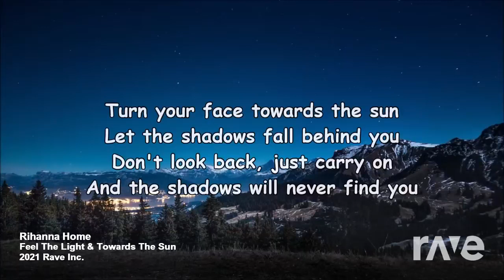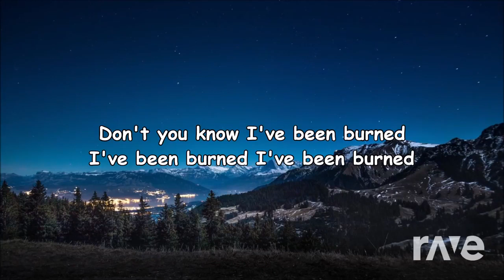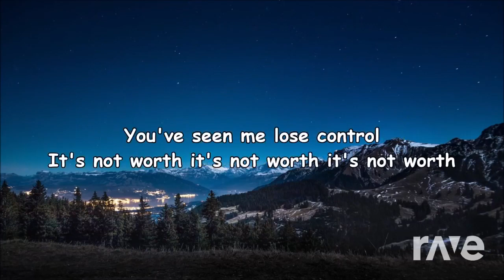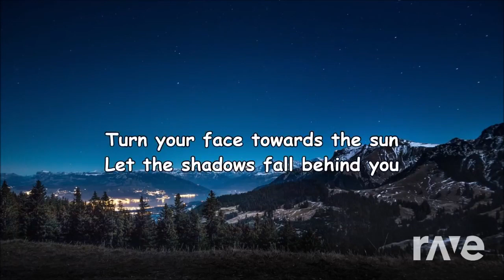"Towards The Light"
🎧 RaveDJ songs are best experienced with headphones 🎧

"Towards The Sun" & "Feel The Light"
Home soundtrack & Home soundtrack again

⚠️ I do not own, nor claim to own, the songs used in this video. The artists and songs are credited above. I make these for fun. ⚠️

Rave.dj